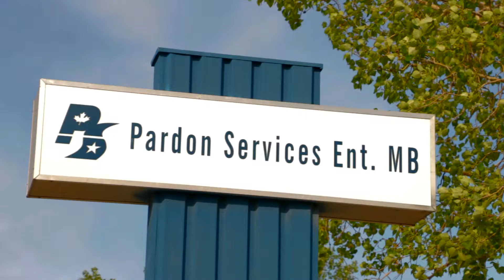Can You Do A Pardon Yourself? Winnipeg Pardon Services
Mitch Jessimen of Pardon Services in Winnipeg explains employee rights with regards to criminal record checks.

Pardon Services Ent. Manitoba offers free telephone consultations to determine record suspension eligibility. All information is strictly confidential and your privacy is assured.

Winnipeg's Pardon Services Ent. has been part of the Winnipeg business community since 1994. We specialize in erasing past criminal records by obtaining a criminal pardon / "record suspension" from the Parole Board of Canada.

We are a R.C.M.P. accredited digital fingerprinting agency that performs criminal record checks and provides certified criminal record transcripts for employment and volunteer work.

Open Monday to Friday 9:00 A.M.–4:30 P.M. CST

Pardon Services Enterprises MB.
103-B Scurfield Blvd
Winnipeg, Manitoba, Canada R3Y 1M6